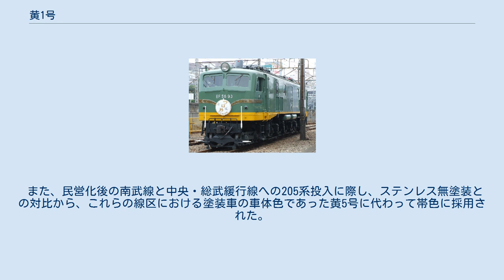黄1号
車体裾に黄1号を配した「青大将」色のEF58形電気機関車 黄1号の帯を巻いたセキ6000形貨車 黄1号（き1ごう）は、日本国有鉄道（国鉄）が定めた色名称の1つである。
 慣用色名称は「黄色」である。
マンセル値は「2.5Y 8/13.3」。
 1954年のEH10形の帯色として採用されたのが最初である。
その後、1956年にEF58形が淡緑5号地の「青大将」色に塗られた際には、裾部分の色としても使用された。
 1959年には修学旅行用電車を製造することになり、一般公募で黄色と赤のデザインが多かったことから、本色が地色に採用されることになり、朱色3号の裾色と組み合わせて使用された。
 1962年の外部塗色の一部統合標準化で、修学旅行用電車の地色については黄5号に変更されているが、その後も本色は、1968年10月1日ダイヤ改正により運用制限された最高速度65km/h以下の貨車に対する識別帯として、現在に至るまで使用されている。
 また、民営化後の南武線と中央・総武緩行線への205系投入に際し、ステンレス無塗装との対比から、これらの線区における塗装車の車体色であった黄5号に代わって帯色に採用された。